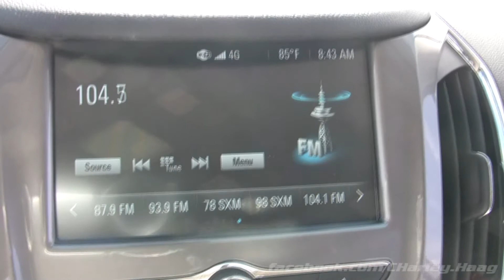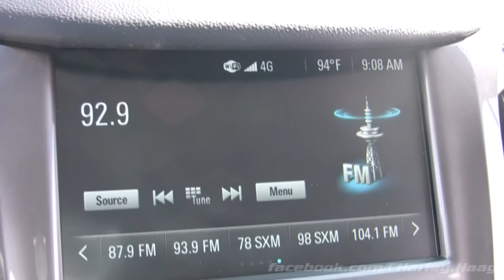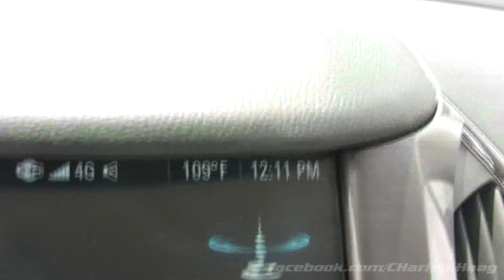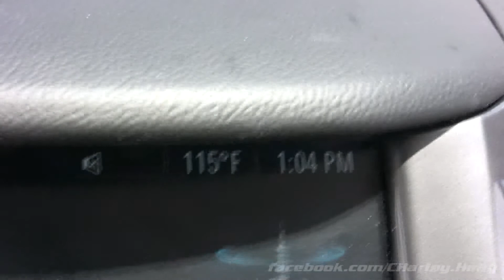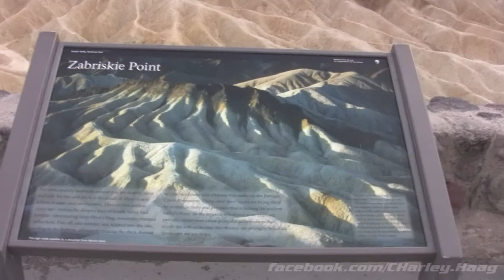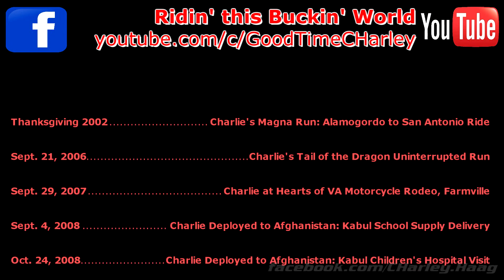CHarley's 115-Degree Death Valley Run at 41 Years Young - 5 May 2017, California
This is a box I've been wanting to check for a long time, while still in my prime.  Got lucky with a hot day in May and picked several popular locations to do short runs in Death Valley: Mesquite Flat Sand Dunes, Harmony Borax Works, Badwater Basin and Golden Canyon.  Then finished up by visiting Zabriskie Point and Dante's Peak (as there's really no place to run there ... and I was out of water and getting tired).  If this isn't tough enough for you, look up the Badwater Ultramarathon.